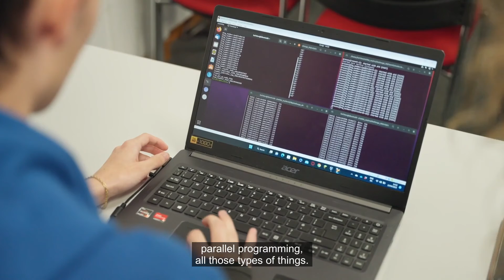UCD Computer Science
Are you thinking of studying Computer Science? Join us at UCD and explore the exciting opportunities available in this unique program. Learn about the fundamentals of computer science, the wide range of subject choices, and the work opportunities available for graduates. 🖥️💻🌐